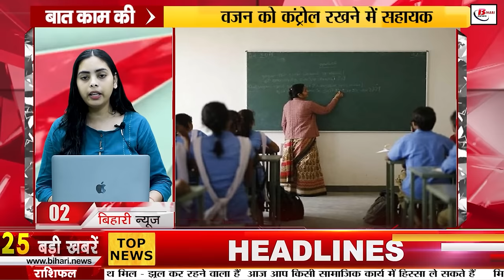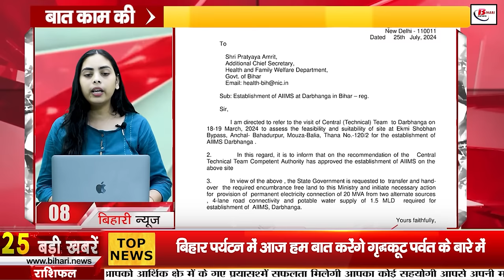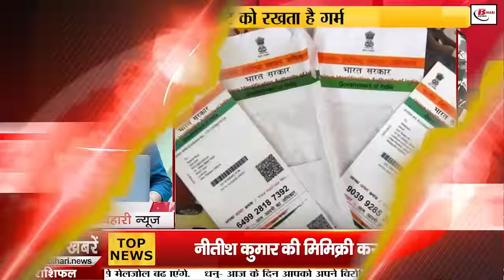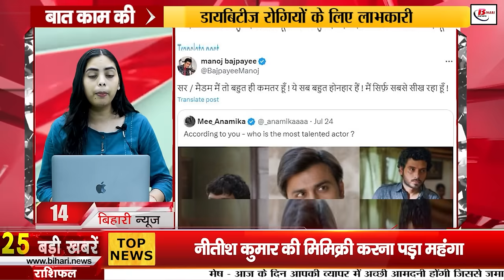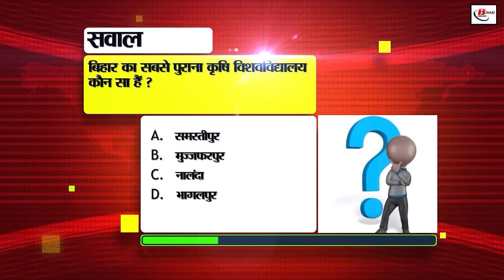Bihar News Live Samachar of 27thJuly 2024.Irrigation in Bihar,Bihar Tourism,Darbhanga AIIMS in Bihar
Bihar News Live Samachar of 27thJuly 2024.CM Nitish Kumar, Samar Qadri birthday, irrigation in Bihar,Bihar Tourism, Darbhanga AIIMS in Bihar,Weather of Bihar
1. THDC India Limited has announced recruitment

2. In case of any problem, teachers will be able to contact DEO on mobile

3. Today in Bihari Birthday Special, we will talk about

4. Minister Vijay Chaudhary gave the answer regarding the problem of irrigation in Bihar

5. Aadhar card has become mandatory for children to get student kit

6. Bihar Business Connect 2024 will be organized in Patna on this day

7. Now you will have to apply online for leave

8. The way has been cleared for the construction of DarbhangaAIIMSinBihar

9. You will not be able to do these things with Aadhar card enrollment ID

10. Police raided against illegal mining, illegal storage and transportation

11. CM Nitish gave important instructions regarding the situation of possible flood and drought in Bihar

12. Today in Bihar Tourism, we will talk about Griddhakut Mountain

13. Many children studying in private schools got their names removed from government schools

14. Manoj Bajpai replied to x user for comparing him with these actors

15. Comptroller and Auditor General's report exposed the negligence of officers

16. How to protect AC compressor from overheating

17. Monsoon is returning to Bihar once again

18. Bihar's first passenger terminal will be built at this station

19. Big robbery from Tanishq showroom in broad daylight

20. Mimicry of Nitish Kumar proved costly

21. JDU and BJP MLAs cornered their own government over education department

22. Today, the 3 match T20 series between India and Sri Lanka will start

23. Today's date is recorded in the history of India for many reasons

24. If you drive, then you need to know this feature of Google Map

25. Good revival seen in Indian stock market with new August series

26. Samrat Choudhary removed and these people replaced him Handed over the charge of BJP state president